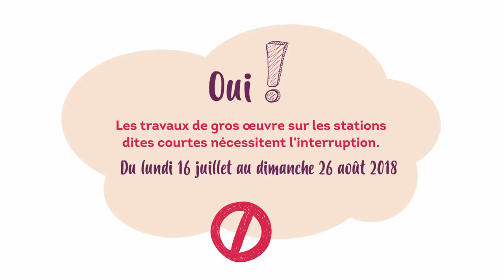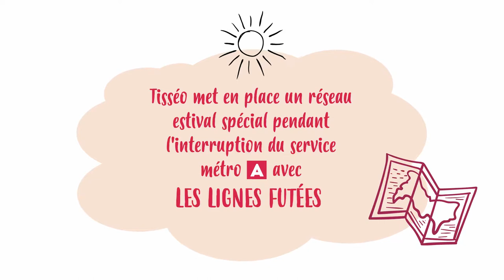Tisséo - Ma Ligne A en XXL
L'agrandissement de la ligne A se poursuit du 16 Juillet au 26 Août 2018.
Cette vidéo en motion, de notre création, liste les conseils de Tisséo pour faciliter nos déplacement pendant les travaux.